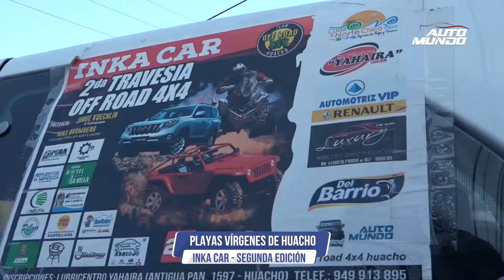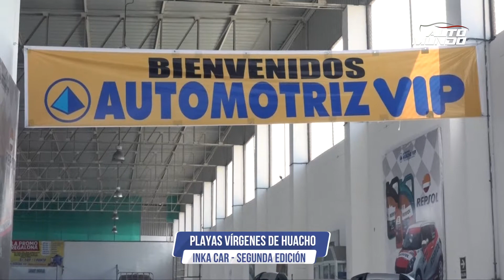Inka Car: 2da. edición "Playas Vírgenes de Huacho"